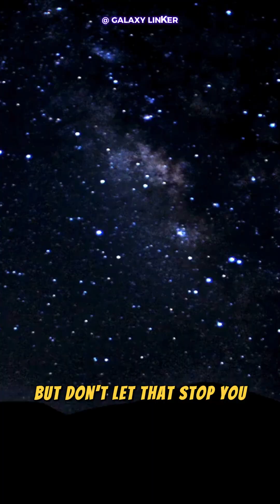Taurids Meteor Shower November 2024 – Watch for Fireballs! | Galaxy Linker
Welcome to Galaxy Linker! 🌌

Taurids Meteor Shower This November 2024
Don’t miss the Taurids Meteor Shower on November 4th-5th! Learn how to catch this long-lasting meteor event and what makes it unique.
Watch for Fireballs!

Join us as we explore the wonders of the universe!
What You’ll Discover:

Detailed analyses of space missions
Stunning visuals of galaxies and cosmic phenomena
Fun facts and educational content about astronomy

Let’s connect the stars and journey through the cosmos together! 🚀✨